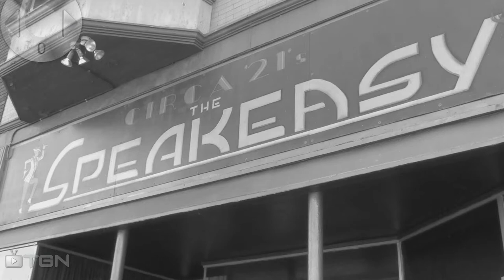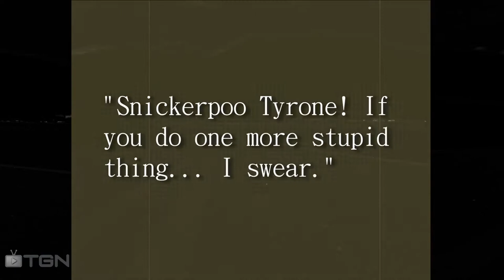Blacklist Presents: Silent Film # 1 (Intro)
Originally created on 11/1/2012; this little trinket is ready for our fans.

I am going to allow this "badboy" to float around this interweb, getting exposure and shit. I'll continue to series on 10/6/2013.

Ready.
GO!

Produced by; Aaron G. Thompson
Directed by; Aaron G. Thompson
Edited by... you guessed it, Aaron G. Thompson
Voice over by; Aaron G. Thompson
Buffer for Aaron G. Thompson; Joshua Kahn

Blacklist members shown in video:
George Strader
Brad Hauskins
James Draper
Cody Tucker
Broc Nelson
Todd Willhite
Wayne Lyter
Heather Nobiling
Mike M. F. Steele
Andrew Cline